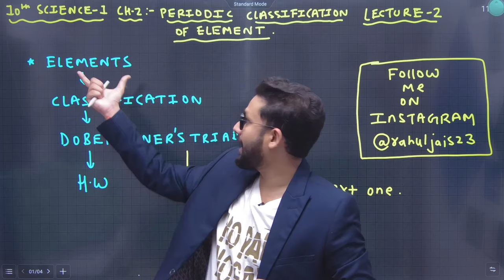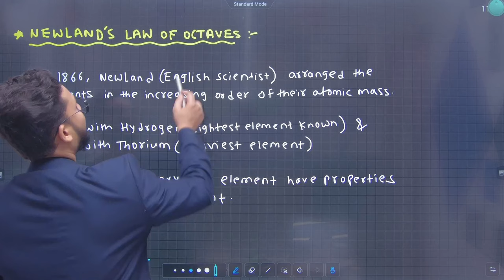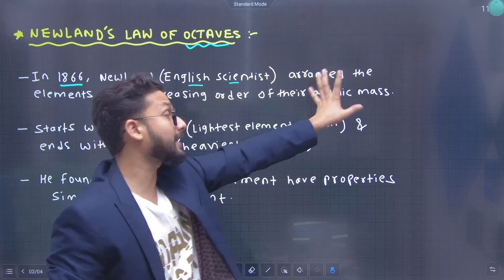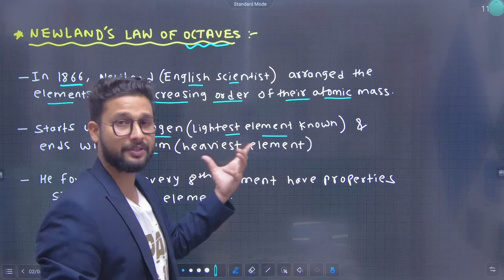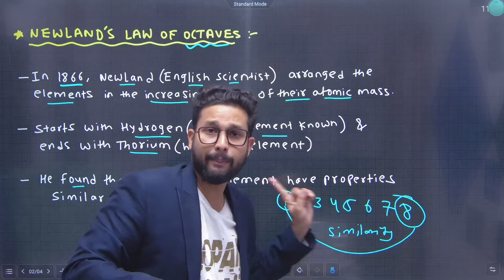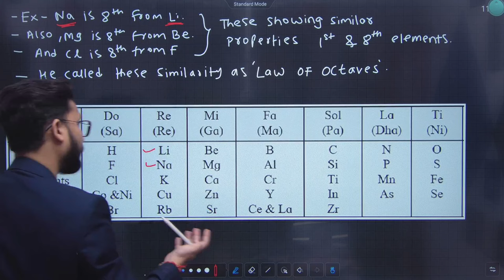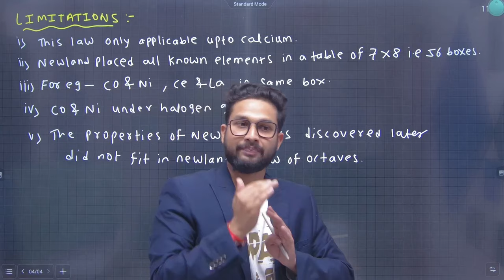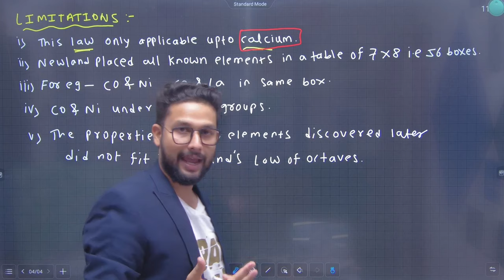10th Science 1 | Chapter 2 | Periodic Classification of Elements | Lecture 2 | Maharashtra Board